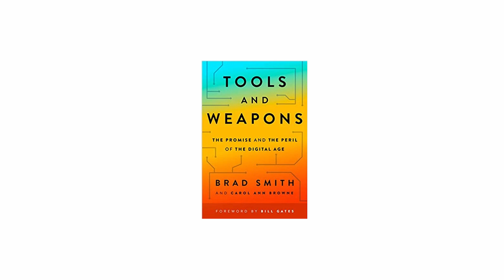What's Good for Democracy is Good for Microsoft: A Conversation with Brad Smith - 12/16/2020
Brad Smith joins the Reagan Institute to discuss technology's potential role in bringing back American manufacturing, Microsoft's “tech-diplomacy” on behalf of democracy, and a quirky story about how President Reagan may have jump-started the government's interest in cybersecurity.